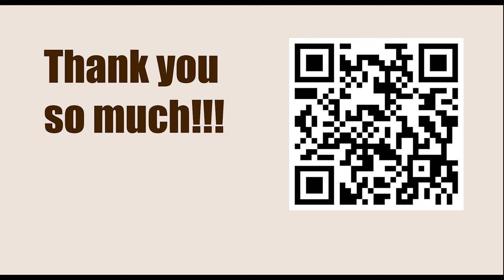GARY KASPAROV || Game 73 (My Great Predecessors: Part II) - Tal vs Botvinnik, 1960